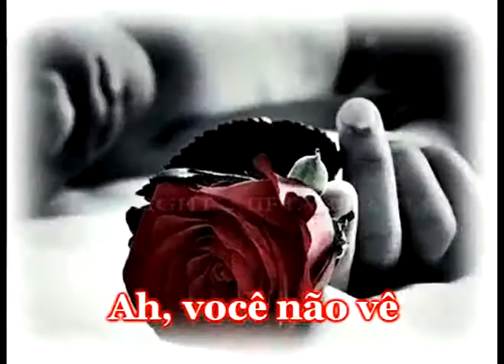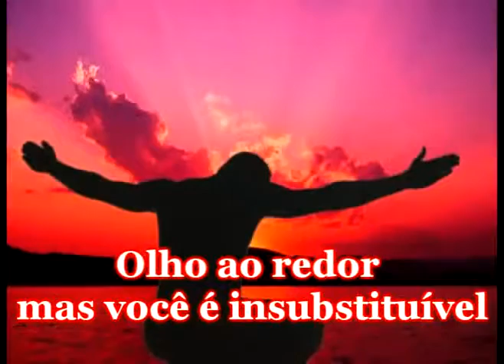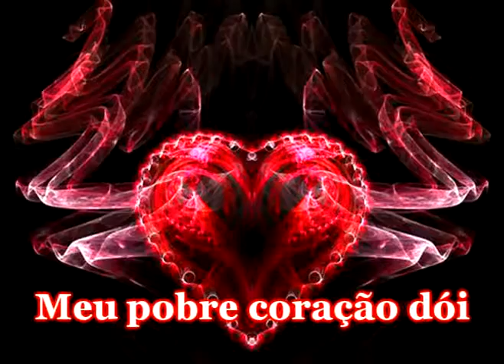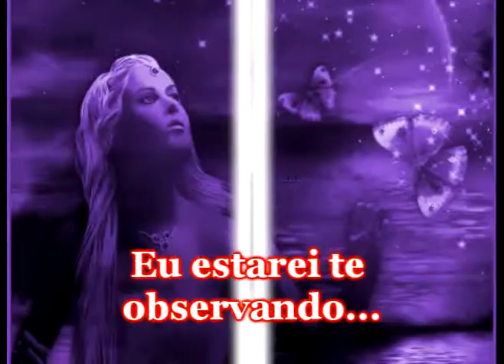The Police Every Breath You Take Tradução mp4